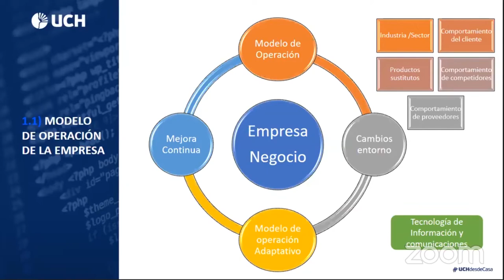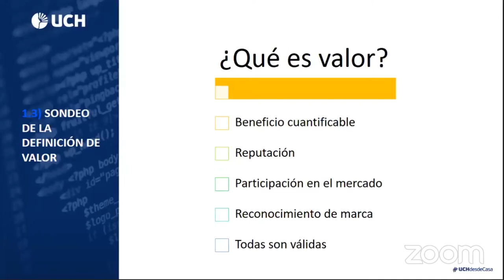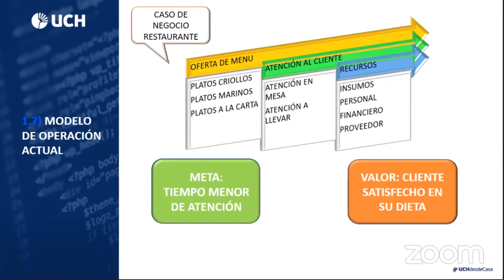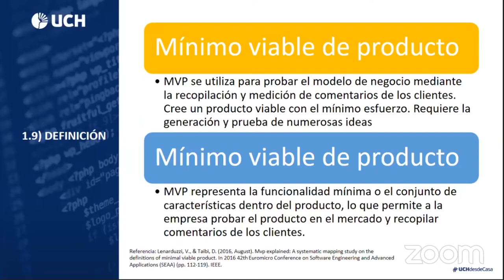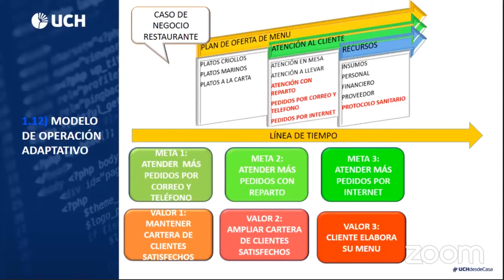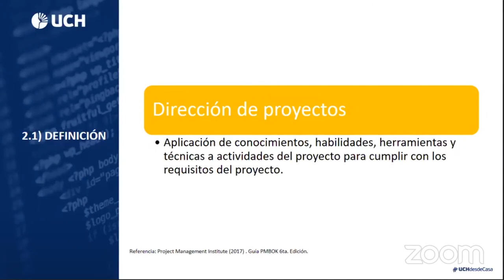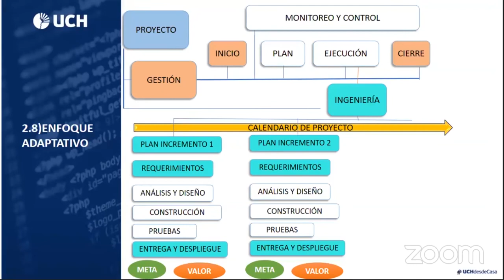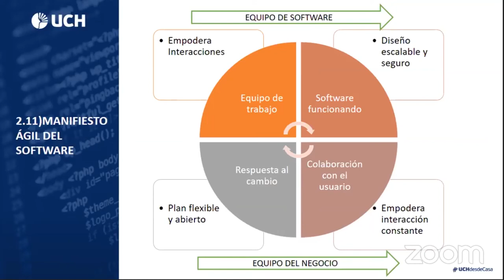Webinar: Entrega temprana de software y la Dirección de proyectos pos-COVID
La Universidad de Ciencias y Humanidades presenta el webinar: "Entrega temprana de software: Un enfoque desde la Ingeniería de Software y la Dirección de proyectos pos-COVID"
El desarrollo e implementación del software ágil es una alternativa dentro de la gestión tradicional en las empresas que les permite generar un mayor valor a su negocio. Este tipo de enfoque tiene como objetivo incrementar la agilidad, flexibilidad y permite estar más próximos al flujo de realización de los proyectos. Estas técnicas ágiles, varían en cuanto a su práctica y aplicación; pero comparten características en común, incluyendo el desarrollo interactivo, la reducción de artefactos intermedios que consumen recursos y la mejora en la comunicación. Actualmente los profesionales de ingeniería formulan alternativas de solución y mitigación para la nueva convivencia social ocasionada por el COVID-19, brindan soluciones que aportan valor adaptativo a las operaciones de las empresas.
Contaremos con la ponencia del Mg. Alfredo Guevara Jiménez, Ingeniero de Sistemas por la Universidad Nacional de Ingeniería y Magíster en Dirección Estratégica de Empresas por Centrum PUCP. La moderación estará a cargo del Mg. Julio Vásquez Paragulla, coordinador de Escuela de Ingeniería de Sistemas e Informática de la Facultad de Ciencias e Ingeniería de la UCH.